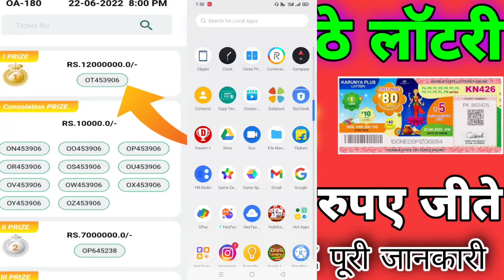Mobile Se Paise Kamaye मैने कमाए 70,000 रूपए / Earn money from Earning app 2022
Mobile Se Paise Kamaye मैने कमाए 70,000 रूपए / Earn money from

paytm cash
paytm
cash
earning
apps
earning apps
best paytm cash earning app
earning app
earning apps
Freelance Jobs
Typing Jobs
Online Jobs
freshers jobs
typing jobs from home
10th pass jobs
12 th pass jobs
Freelance Jobs
Admin Jobs
Earn Good Income
Fresher Jobs